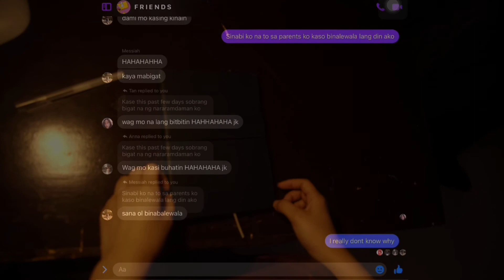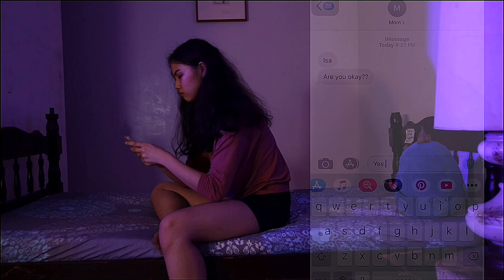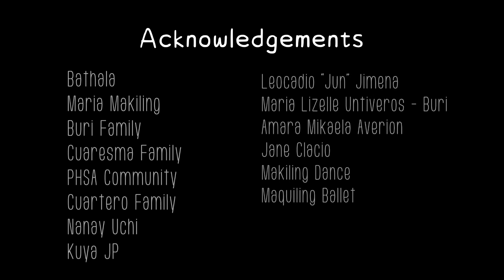T a g o (s) by Krislynne Buri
T a g o (s) is a dance film which focuses on people (mainly teenagers) who incarcerate themselves and their emotions urged by fear of rejection and biased judgment. Preconception can negatively come from peers, relatives or even a stranger. It also presents the unfavorable effects of such situations which consume anyone's overall persona.

Choreography, Direction and Video Editing by: Krislynne Buri
Dancer: Nina De Castro